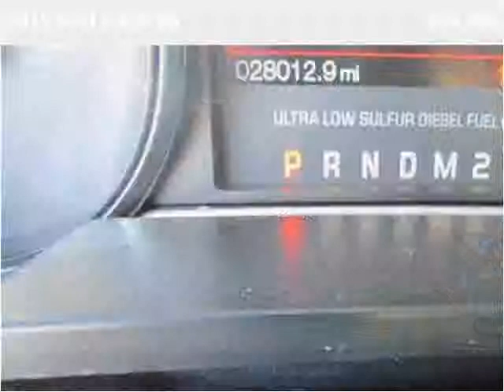2015 Ford F-350 SD Used Cars Fresno CA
This 2015 Ford F-350 SD is available from JH Sanders.